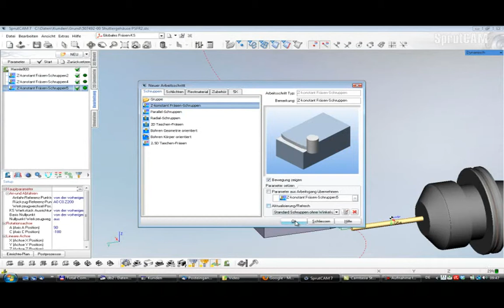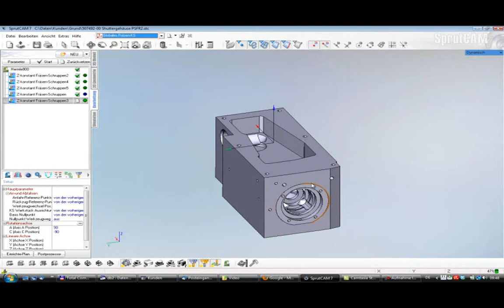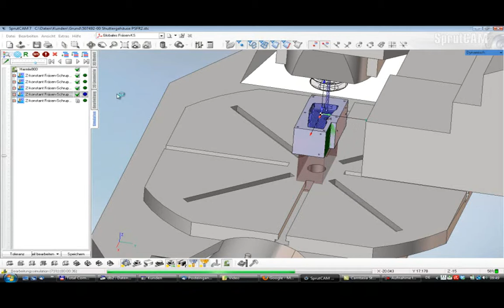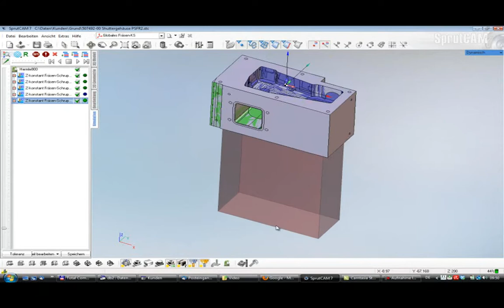SprutCAM Mehrseitenbearbeitung Hermle 800